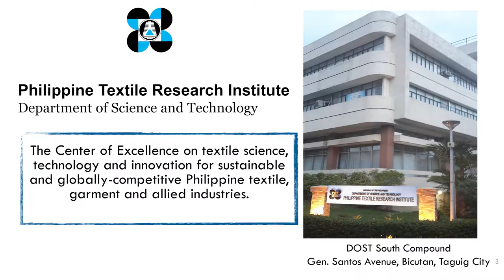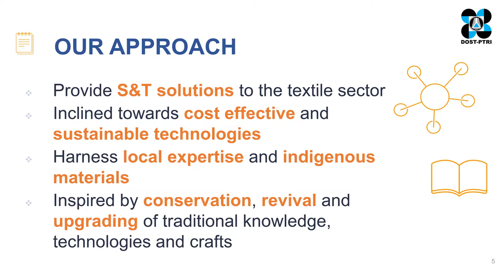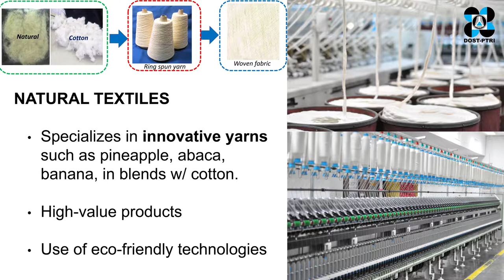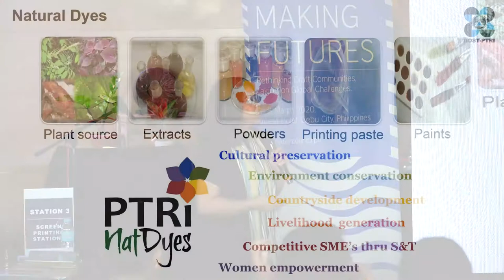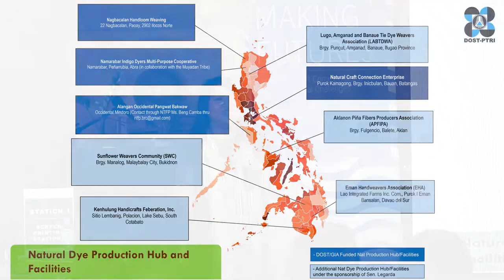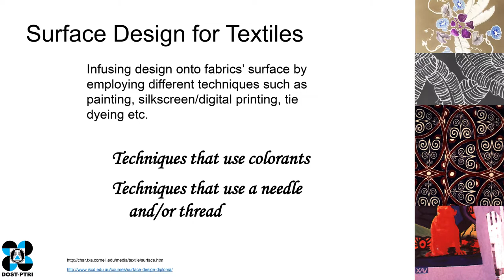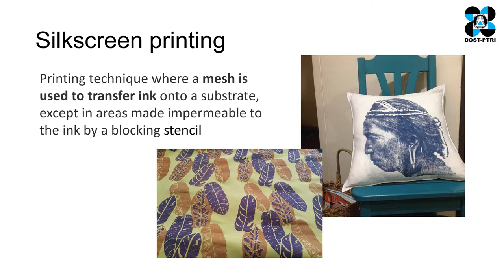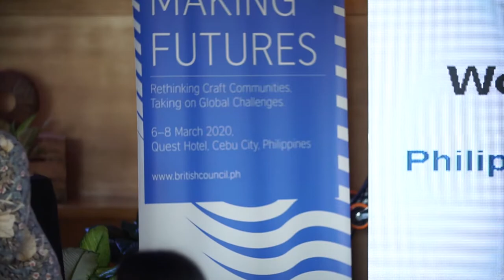Workshop on Philippine textile surface design using natural dyes - Evangeline Manalang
Making Futures Philippines
7 March 2020
'Workshop on Philippine textile surface design using natural dyes'
by Evangeline Manalang, Chemist, Philippine Textile Research Institute

Making Futures is an international knowledge exchange platform by the British Council and Plymouth College of Art. It is supported by the British Council’s Crafting Futures global programme, Design Center of the Philippines and Philippine Textile Research Institute.

Have trouble seeing the slides? Download all Making Futures PH presentation slides